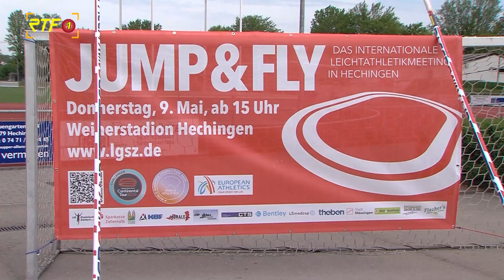14. Jump and Fly-Meeting steht bevor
RTF.1-Nachrichten: 14. Jump and Fly-Meeting steht bevor